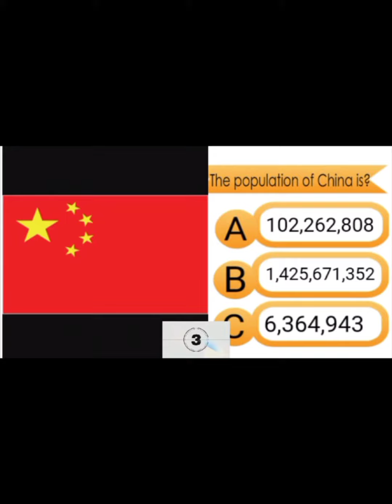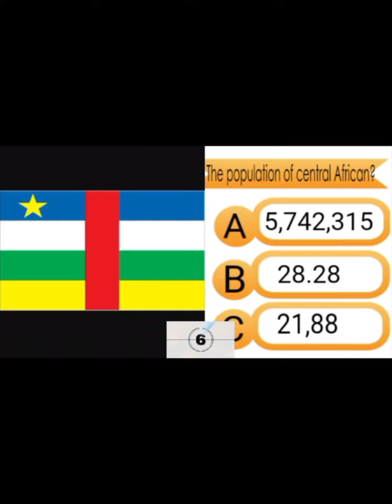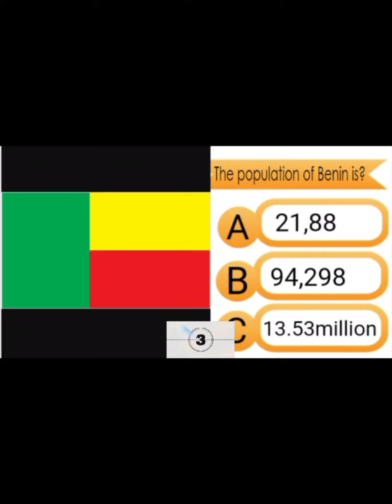Guess The population of Different countryies in the world 🌍/PPS /OTS